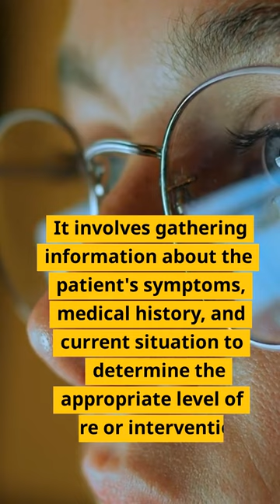Telephone Triage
Telephone triage is a process used in healthcare settings to assess patients' symptoms and determine the appropriate level of care they require. It involves a healthcare professional, such as a nurse or physician, gathering information about a patient's condition over the phone and using a structured system to make decisions regarding the next steps in their care.

During a telephone triage, the healthcare professional will ask the patient a series of questions to evaluate the severity of their symptoms and gather relevant medical history. They may use standardized protocols or guidelines to assist in the assessment process. Based on the information obtained, the healthcare professional will make a clinical judgment about the urgency of the situation and provide appropriate recommendations.